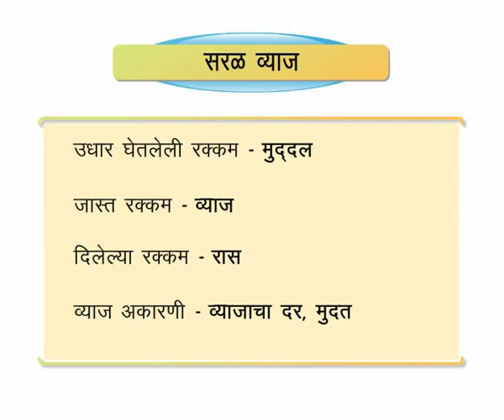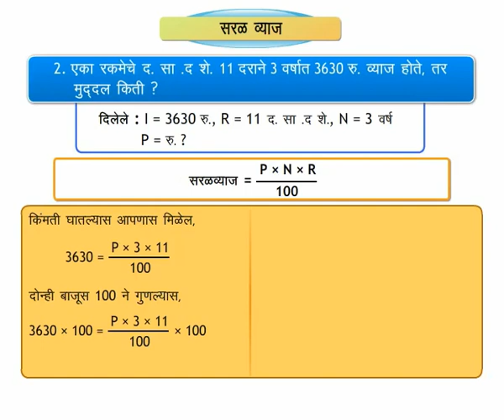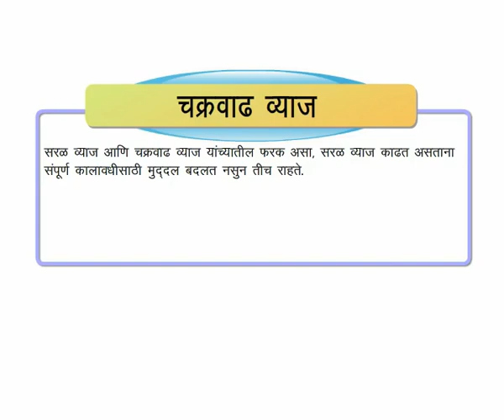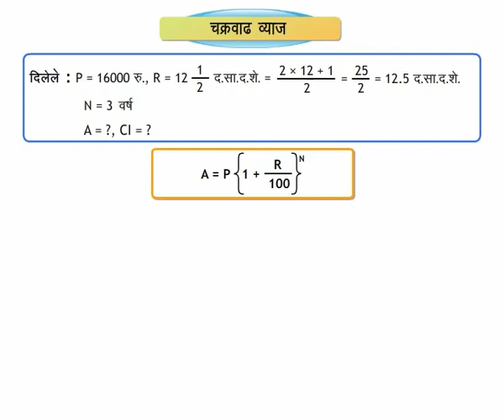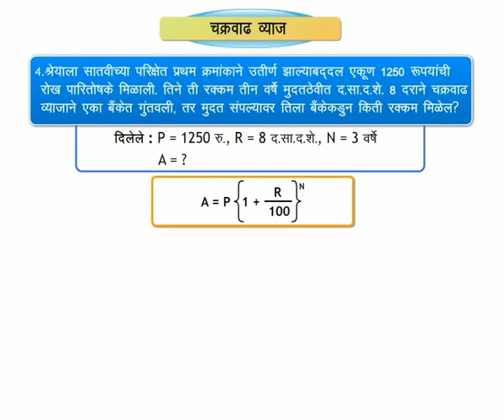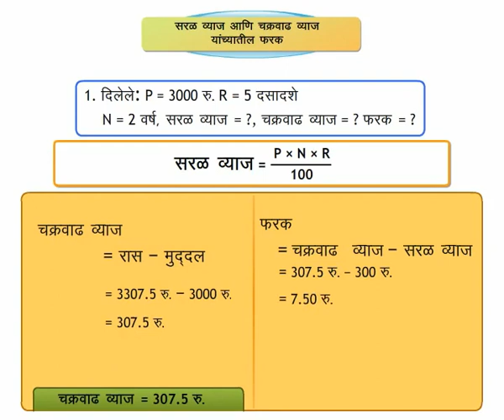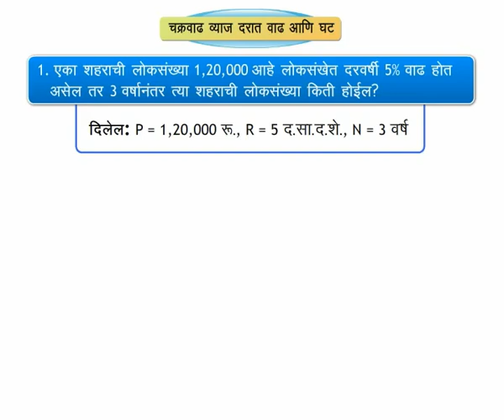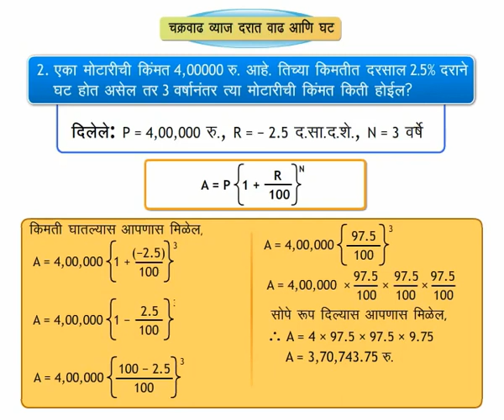Math Concept चक्रवाढ व्याज - Compound interest (7-8 grade) Marathi med